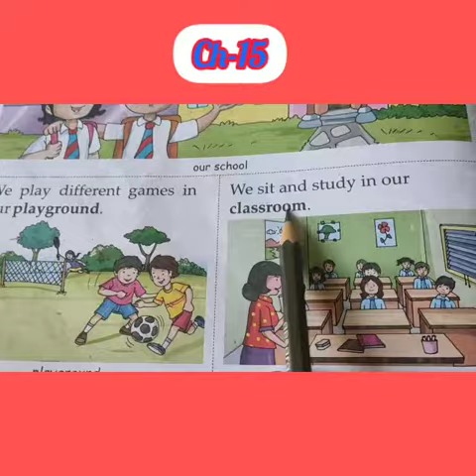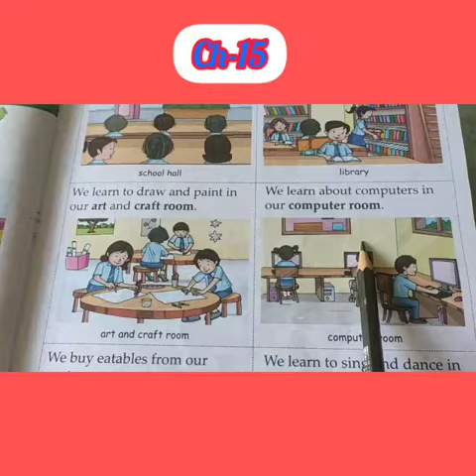Class- 1(Evs) ch- 15(Our School) Part-1